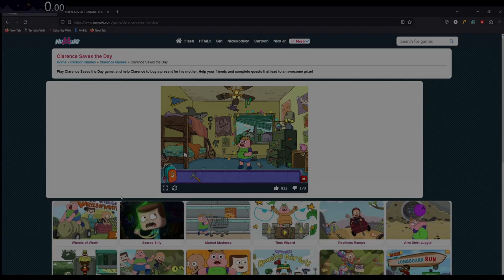The (Almost) Perfect Speedrun [Clarence Saves The Day 4:20 WR]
Enjoy the loud clicking sounds and frequent background fan noises!

I did this speedrun around a month ago (April 10th) and just completely forgot to upload it, so I might as well post it now.

Ez dubs